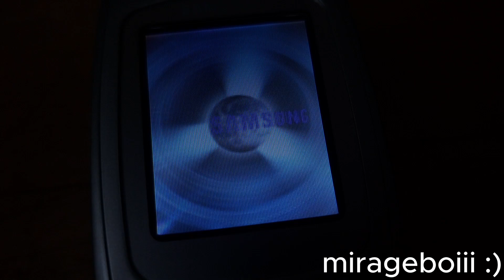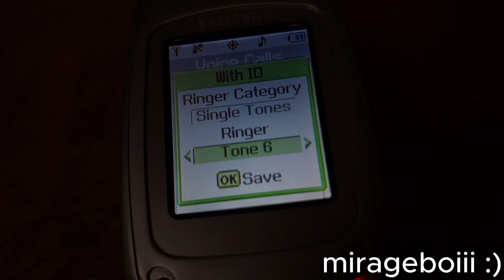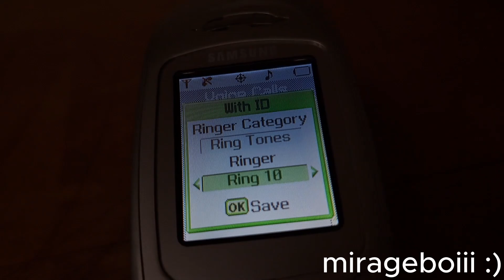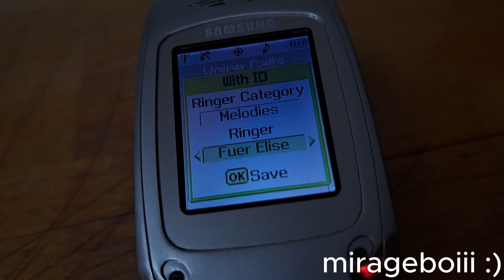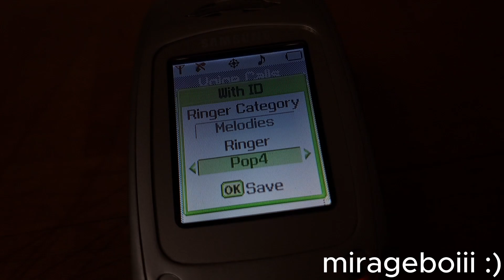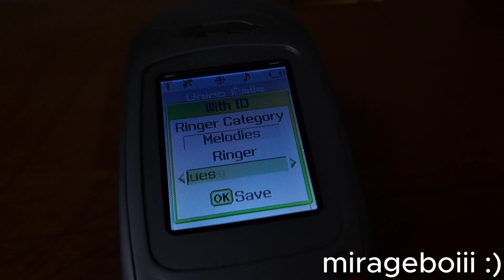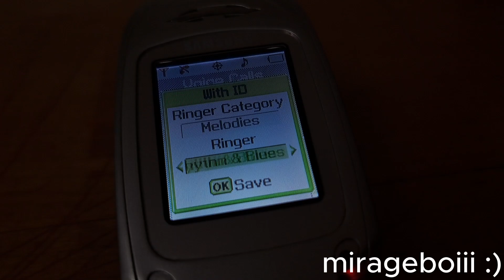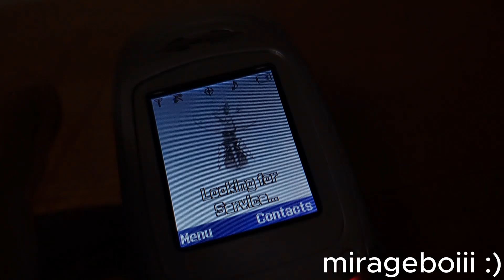Samsung SPH-A860 [Unbranded] | On + Off | Ringtones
yay
managed to bring this thing back with the help of the sph-a880's battery

cough cough Bmf cough cough